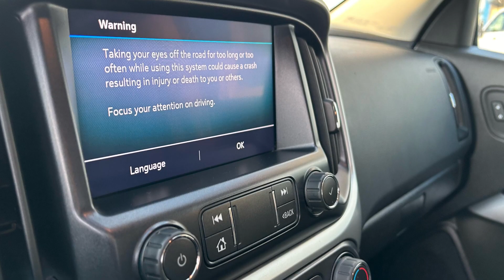Used 2021 Chevrolet Colorado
Nevada.